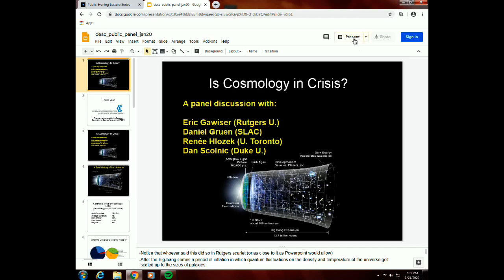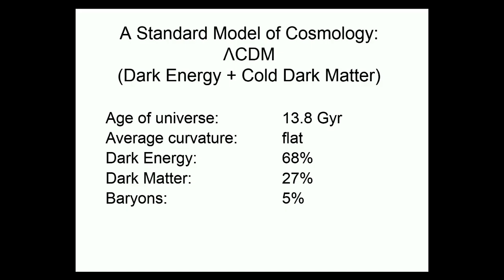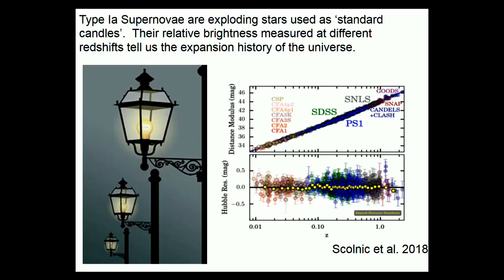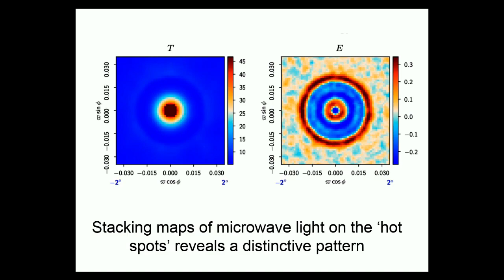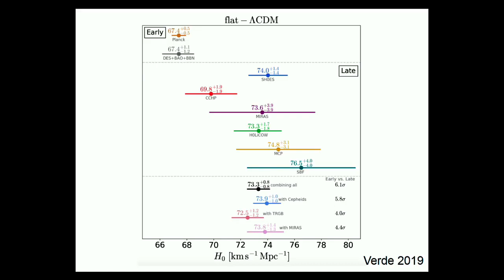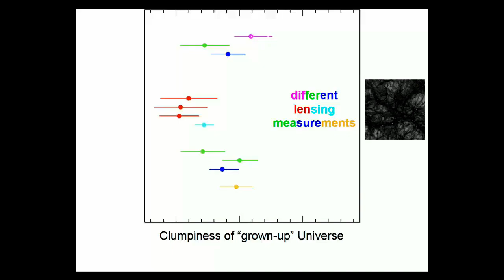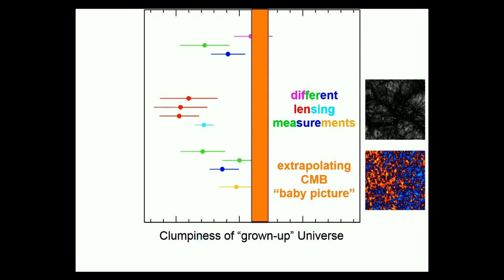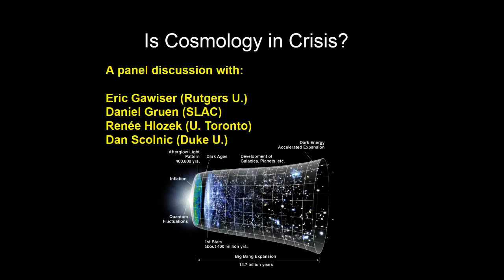Steward Public Lecture: Dark Energy Science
Title:  Dark Energy Science
Speakers:  LSST Panel Discussion
Date: January 27, 2020